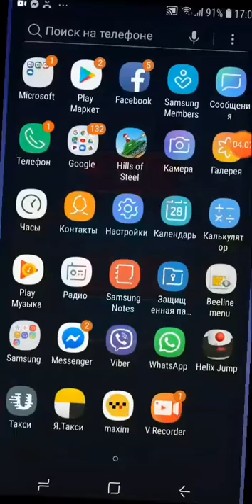Prodoma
Prodoma Gagik;)